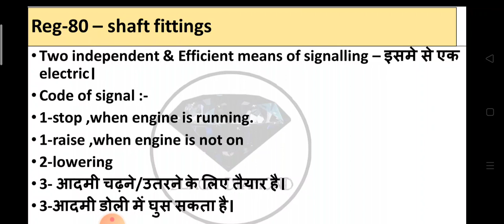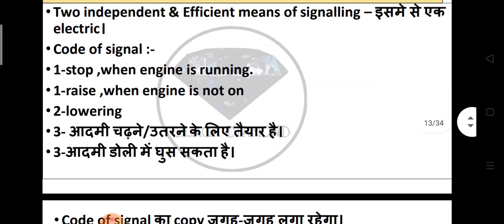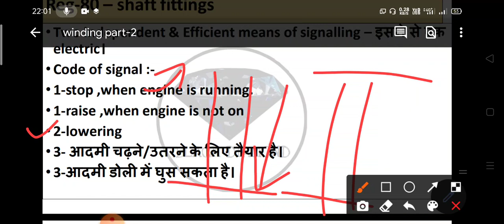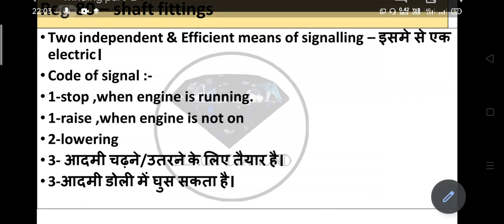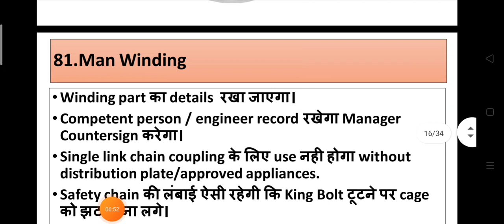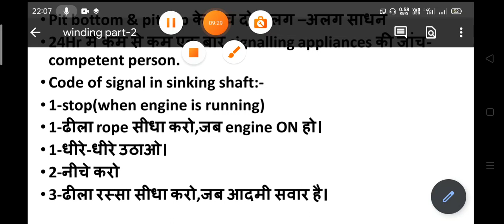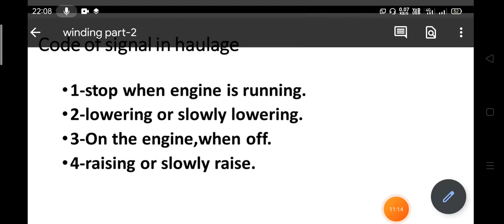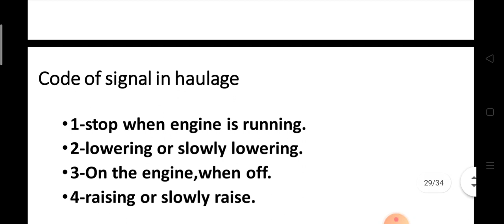Code of Signal || Haulage || Winding || Shaft || Sinking Shaft